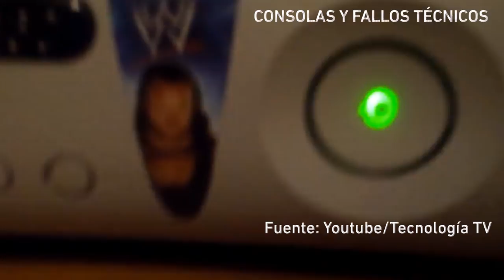Los FALLOS de consolas MÁS recordados de la HISTORIA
Hacemos un repaso histórico a algunos de lo fallos más recordados de las consolas.